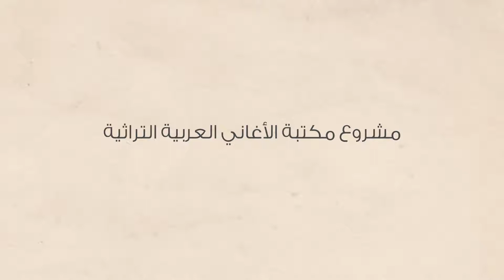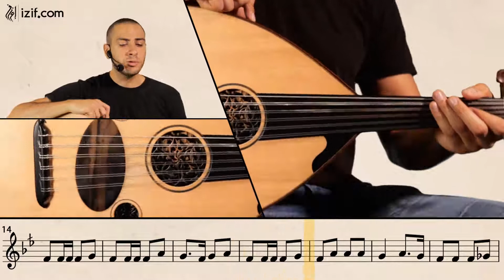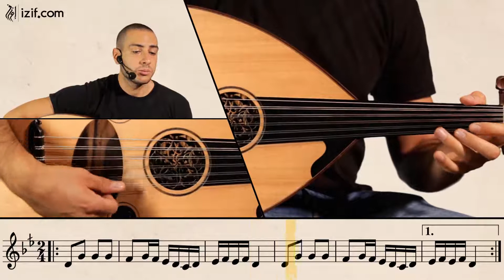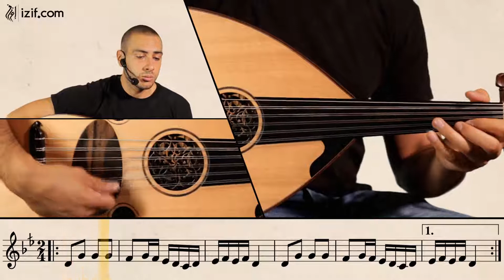تعليم عزف أغنية على ضفافك يا أردن | izif.com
"في هذا الفيديو تتعلّم كيفية عزف أغنية  على ضفافك يا أردن على العود . يشرح الأستاذ أوج النبالي وزن المقطوعة الإيقاعي و النوتات الموسيقية و المقامات الموسيقية المستخدمة في الأغنية